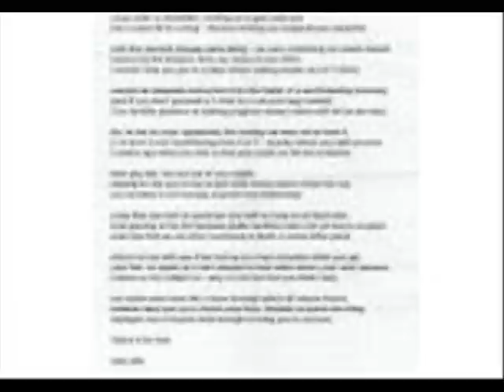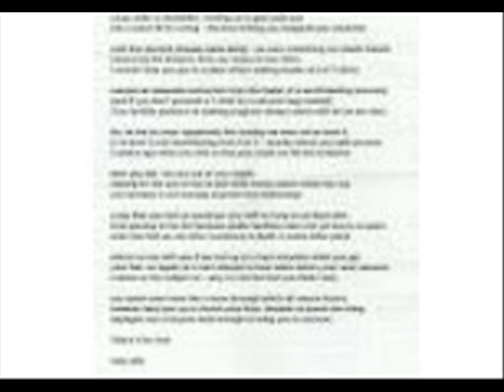A New Life On a bright sunny morning on the streets of London England it was complete chaos Cars